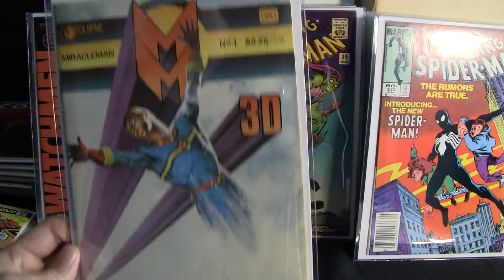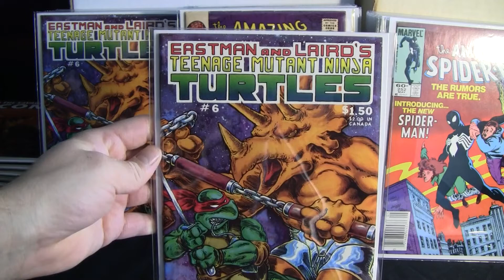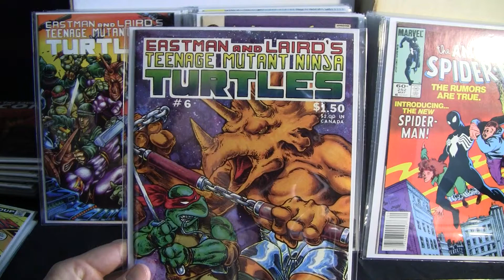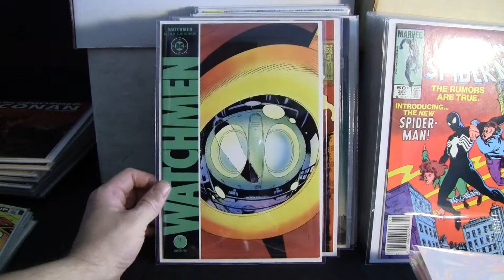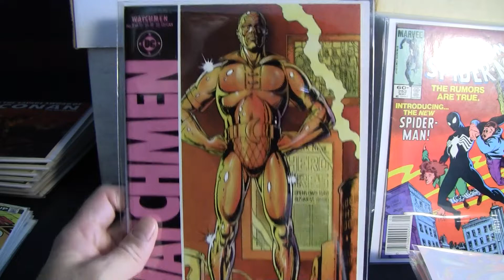More Books from the Basement Re-Discovered Some Key titles from the Era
2 Mil Mylar bags
Shipping boxes
CGC Mylar bags
Acid Free Backing Boards
4 Mil Mylar Bags